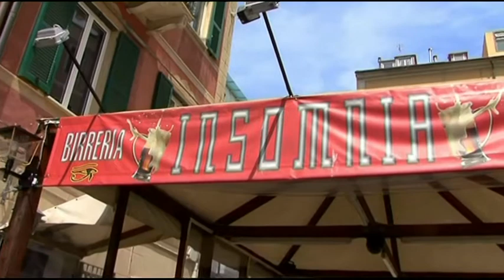ARCHETYPE RECORDING FESTIVAL SAVONA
GENOVA ROCK